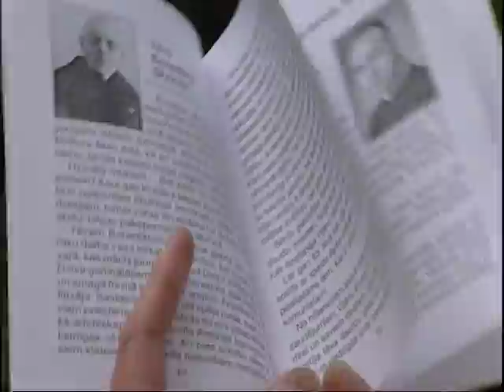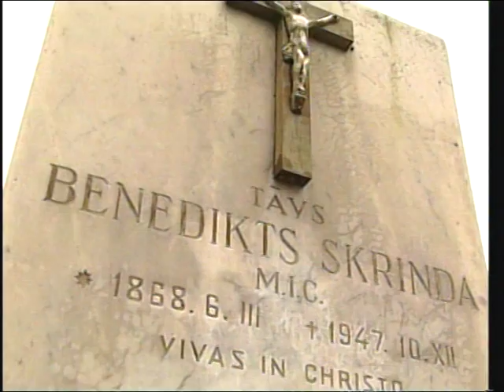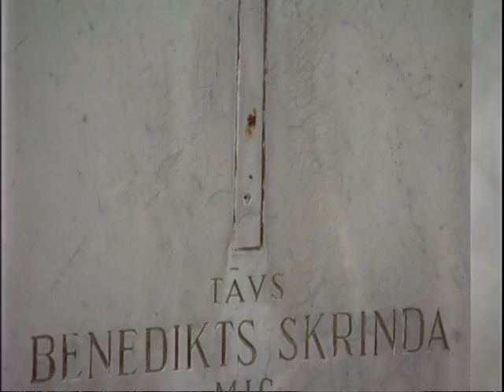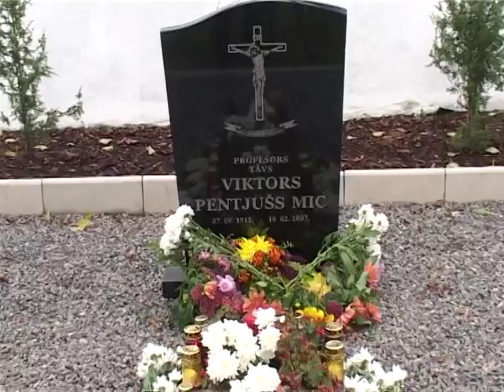"Vertikāle" viesojas Viļānos | 04.09.2011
Mariāņu kongregācijas rašanās vēsture un darbība Latvijā. Par tēvu Benediktu Skrindu, kurš bija viens no diviem pirmajiem Mariāņu tēviem Viļānos. Par Viļāniem kā vietu, kas neatstāj vienaldzīgu. Tēvs Benedikts jeb Rinalds Stankēvičs par dievkalpojumiem katra mēneša 13. datumā, kurus apmeklē cilvēki no daudzām draudzēm, lūdzot un saņemot žēlastības caur Vissvētāko Jaunavu Mariju. Mariāņu tēvs Imants Medveckis par apstāšanos un laiku, kas ļauj piedzīvot Dievu. Par jaunizveidoto piemiņas vietu Miķelim Rikam un krustaceļu par nedzimušajiem bērniem, kas izveidota pazemes baznīcā.